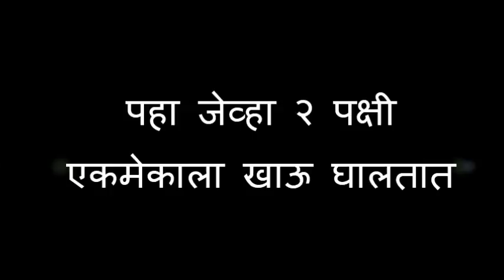पहा जेव्हा २ पक्षी एकमेकाला खाऊ घालतात - खूप दुर्मिळ असा Video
Two birds eating the some think but they love is very is showing we are together.